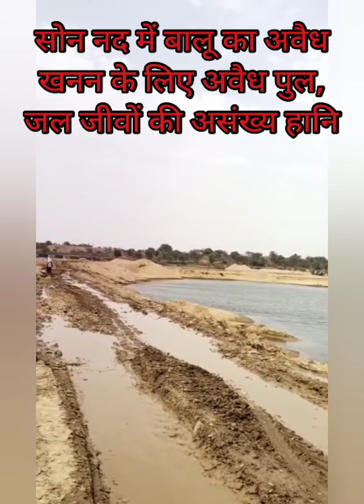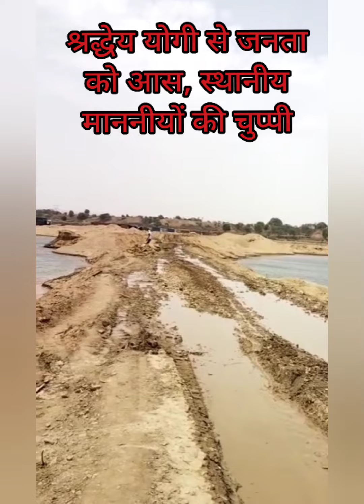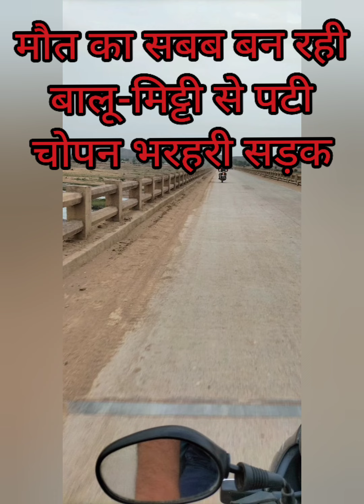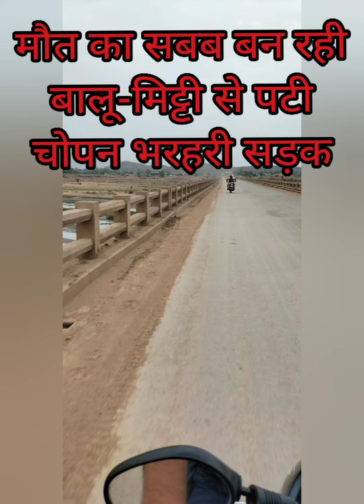श्रद्धेय योगी जी से कार्रवाई की आस, सोन संगम में बालू का अवैध पुल बनाकर अवैध खनन